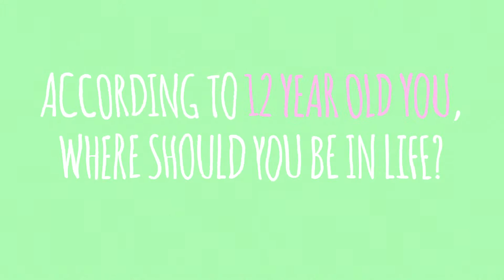Tapster Promo: 12-Year-Old You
Follow Lake Shore Dive everywhere